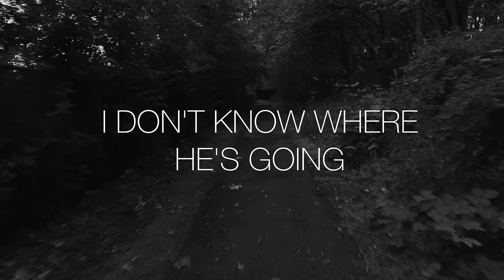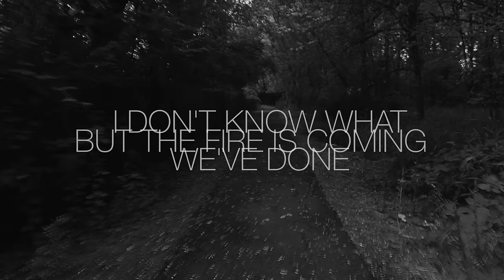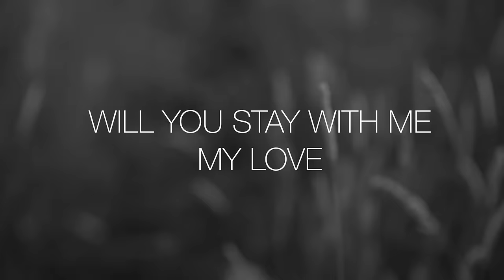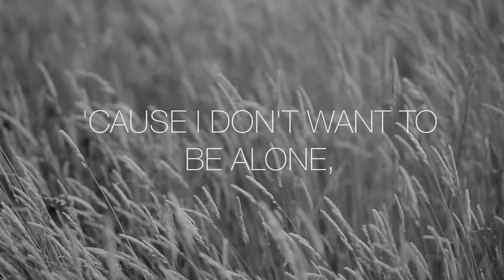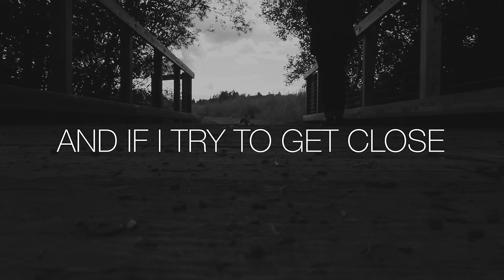Run by Daughter | Instrumental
Here it is! My instrumental for Run by Daughter plus a neat little lyric video to go along with it.